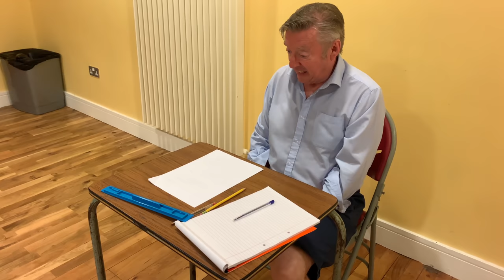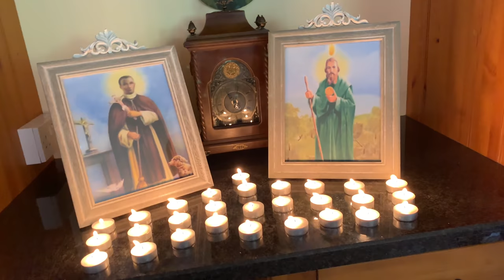Conal Gallen - I Still Failed The Leaving (Song)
It's the Hilarious Single written and recorded by Conal Gallen. Available to download on iTunes , Google Play and Amazon music!